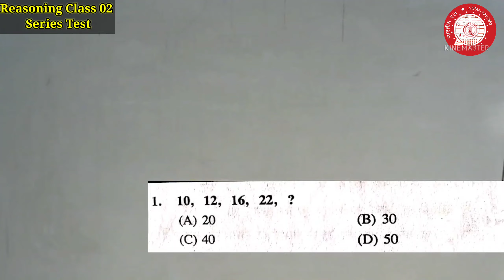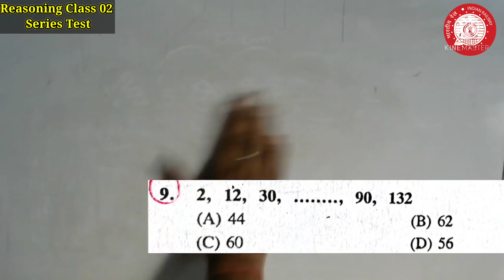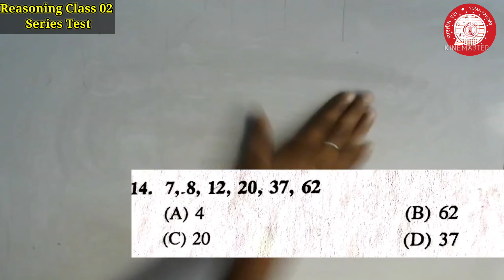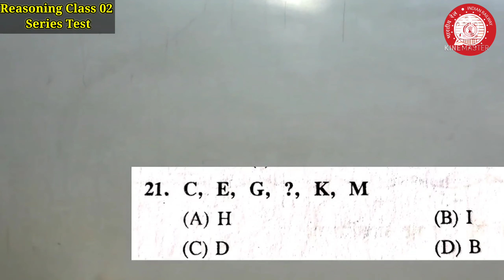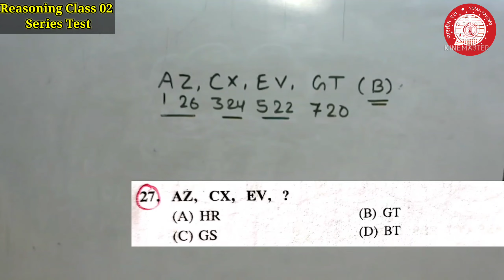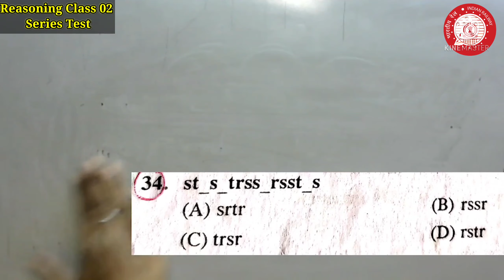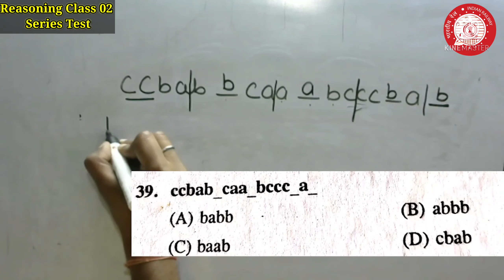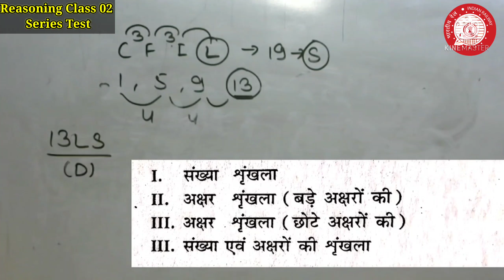Series Test | Reasoning Class 02 | Short Trick | Railway Group D & NTPC Exam 2022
railway group D and ntpc , sort trick, Typewise Questions , How to Solve , how to attempt
Best Books for Railway Exam :
Youth RRB GS
NCERT SAAR Mahesh Kumar Barnwal
Mahesh Kumar Barnwal Objective GK
Hindi :
2022 New Edition Book Comparison Samanya Gyan Digdarshan 2022 J K Chopra GK Book | GKA General Knowledge Awareness 2022 | NCERT SAAR (Class 6 to 12) Manish Ranjan Prabhat 2022 GK | Kiran GK | Lucent GK
1. Physics and Chemistry Science in Hindi (with NCERT Class XI-XII) by Mahesh Kumar Barnwal and Cosmos Publication (For All Competitive Examination)
2. Biology NCERT Sar with Class VI-XII Series 7 By Mahesh Kumar Barnwal